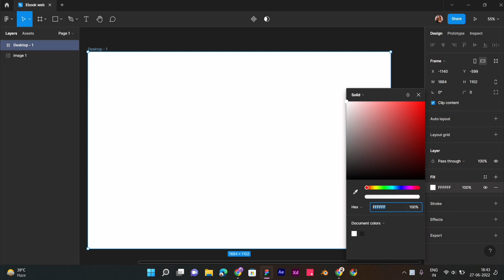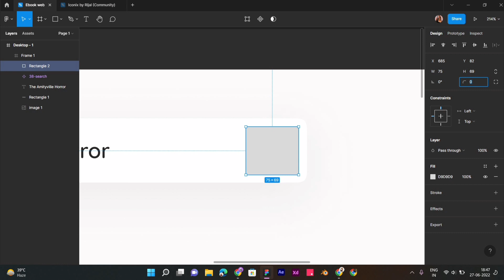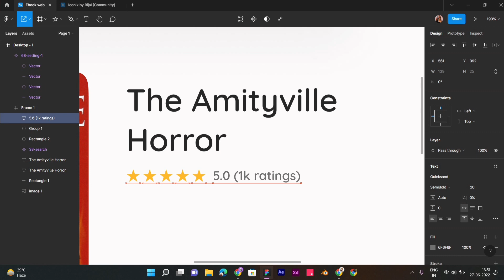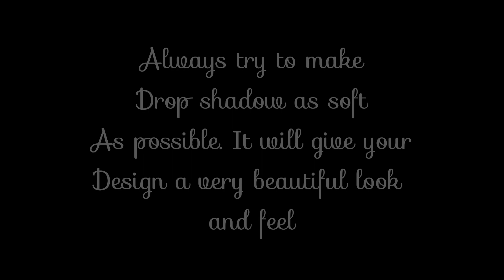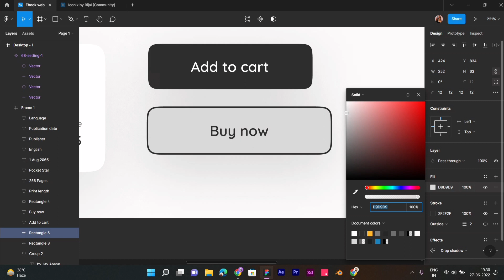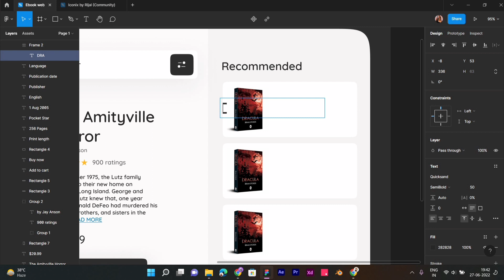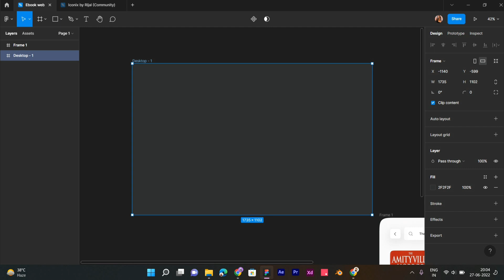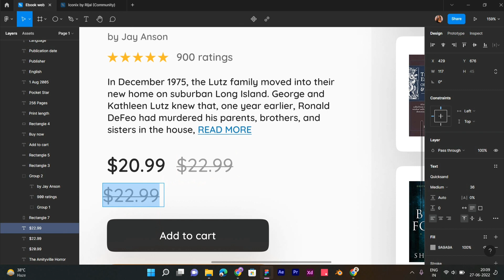Design an E-book Web Page from Scratch in Figma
Hey Guys! In this tutorial, I'll show you How to Design an E-book web page in Figma.